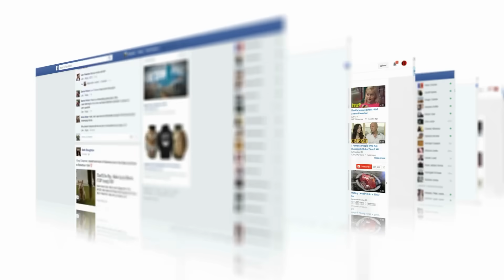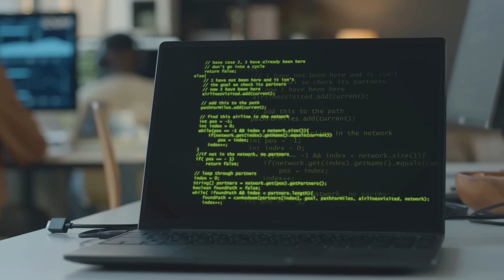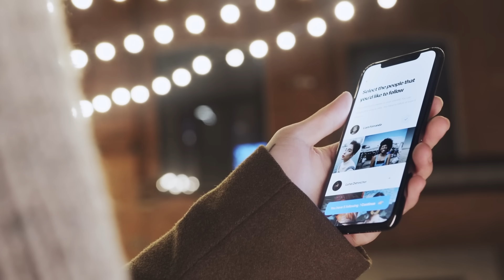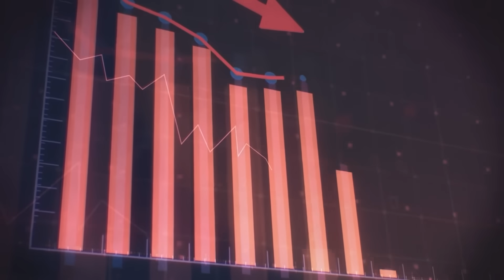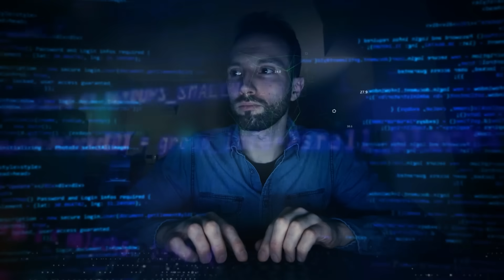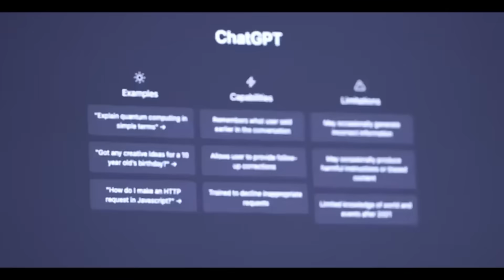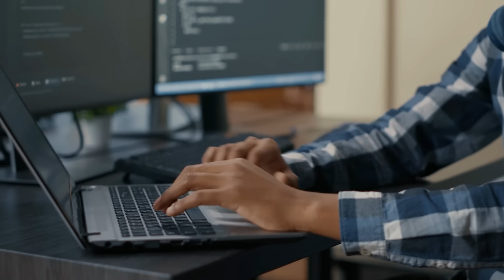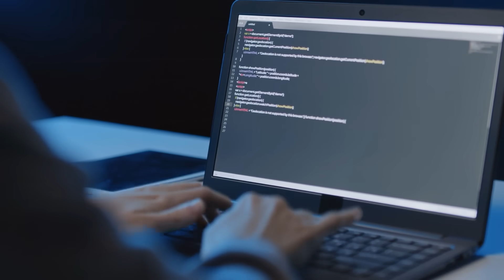10 Things They're NOT Telling You About The Coming AI (Must Watch!)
10 Things They're NOT Telling You About The Coming AI (Must Watch!)
Have you ever wondered what hidden truths are being kept from you about the coming AI revolution? The rapid advancement of artificial intelligence is creating waves of change, but are there crucial aspects that the mainstream isn't revealing? In this eye-opening video, we dive deep into the 10 things they're not telling you about the future of AI. From secretive developments to potential societal impacts, this video will reveal the truth behind the hype and what you need to know to stay ahead.

We’ll explore the unspoken implications of AI advancements and how they might affect various industries and everyday life. Discover the hidden agendas and overlooked details that could shape the future of technology and its integration into our daily routines. Whether you’re an AI enthusiast, a tech professional, or simply curious about the future, this video provides essential insights you won't want to miss.

The coming AI era is not just about technological advancements but also about the underlying narratives that influence public perception and policy decisions. Stay informed and prepared by understanding the full picture of what AI could mean for you and the world at large.

What are the hidden truths about the future of AI?How will the coming AI revolution affect us?What are the secrets behind artificial intelligence advancements?What are the unspoken implications of AI technology?This video will address all these questions. Make sure to watch until the end to get the complete story.